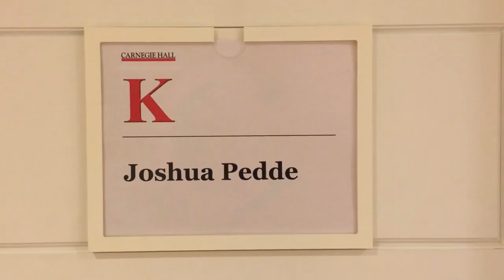"You keep showing up every day, and you give it 100 percent. And that's what I strive to do..."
"You keep showing up every day, and you give it 100 percent. And that's what I strive to do every day. And that's what every one of these singers deserves from me."